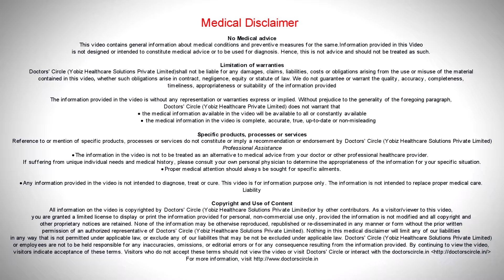Can norethisterone cease bleeding & in how much time? - Dr. Sunita Pawar Shekokar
Norethisterone used for delayed bleeding can stop the bleeding within 48 to 72 hours. But we need to find out why you are having heavy bleeding during your period. It can be because of hypothyroid or PCOD or you have a dysfunctional uterine bleeding or fibroid or adenomyosis. So you have to consult your doctor and take the treatment for the same.